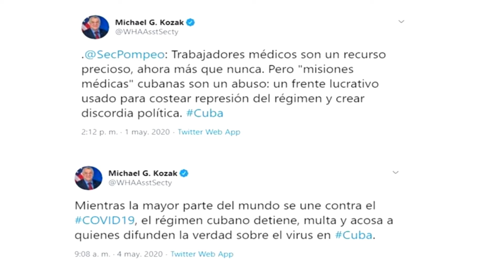Imágenes mostradas en Conferencia de Prensa del Ministro de Relaciones Exteriores de Cuba 5/6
Mientras el Secretario de Estado y su Subsecretario Asistente de Estado mantienen silencio sobre este hecho, dedican pronunciamientos permanentes y casi diarios para atacar la cooperación médica que Cuba está prestando a un número de países en el marco del combate a la Covid-19.